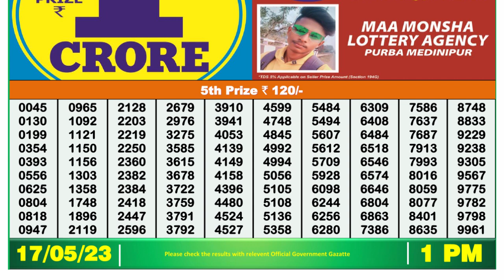🔴 Lottery Sambad Live 01:00pm 17/05/2023 Morning Nagaland State Dear Lottery Result Pdf Download